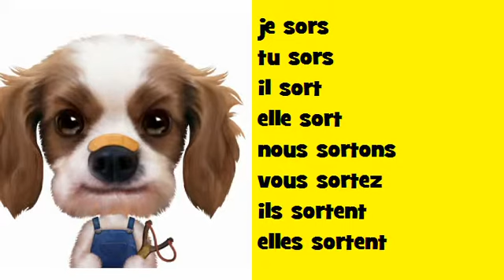Французский музыкальный сопряжения Soul # глагол = sortir